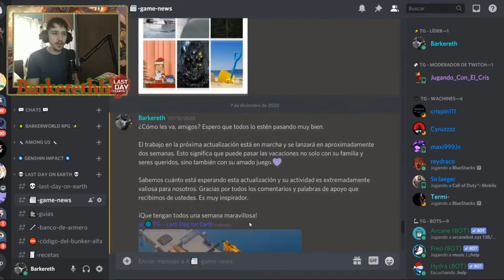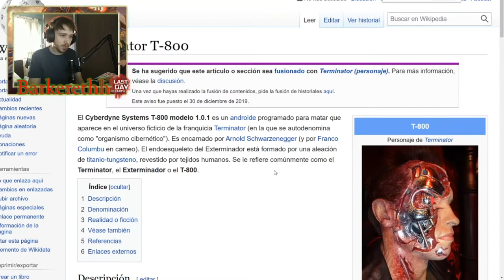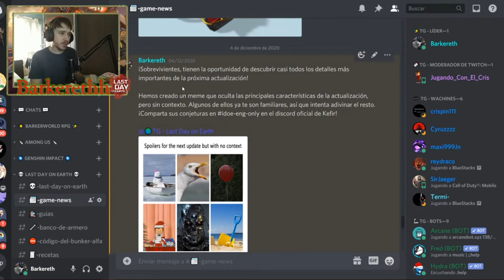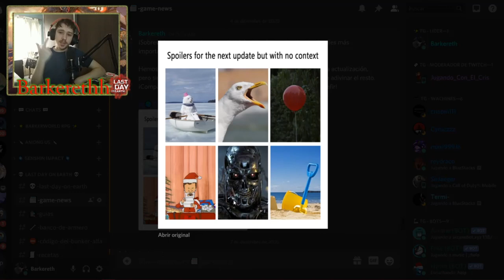TEORÍA: TITANIO Y TUNGSTENO?? - Last Day On Earth: Survival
Buenas gente, soy Barkereth y hoy les traigo un nuevo vídeo sobre una teoria la futura actualizacion de la temporada 13!